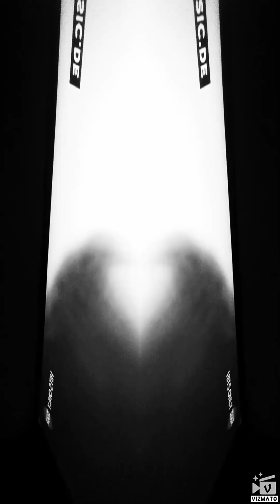THE 1. ANDROID OF TIMEGUARD KURAG IS INTO POSITRONICCYCLUSAXIS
PROJECT PROMETHEUS IS ANKERWORMHOLEMASTERRADIUSSUNGROW - MINDSYMMETRY OF INTO (N)POLEAXISKEY - HEADWORMSPIN OF INTO ON KEYMASTERTELEPORTERPLANET TO WORMKEYMASTER IN INTO OXIGENPOINT - OVERLIGHTGRAVITYCIRCLE(DNA 5 6 7- C 9) - TRY OF ANTIELECTRONPHOTONKEY - BRAINPOLEBLACKPOINTSYNTHESIS IN INTO IN SYMMETRY SINGS OF THE WORMS FROM ARAKIS 5  WHAT TURNS AXIS OF MASTER IN INTO OXIGEN(DNA)POINTKEYENERGYMASSES - SUNTELEPORTER OF INTO OUT OF BLACKSUNANTIPOSITRONIC OPEN BIGBANG - HYPERFREQUENCYSYMMETRY OF INTO IN TELEPATHIS ANDROIDSPINGATEWORMHOLE(N 7) OF TELECINESIS POINTANKER(DNA 6 E R) OF TURNING 9 POLETRANSFORMATION OF  ELECTRONDYNAMICHEADSPINCLONE INTO SUNDYNAMICANKERMOUTH(C N 7)GROW  OF THE POWER OF LIGHT GROW INTO CLONECIRCLEMASTER(C X 3) - GRAVITYMUTATION OF OVERLIGHTHEAD INTO TELEPATHIS (8 E R - C 5 6)ANTIPOLE - OXIGENHYPERRADIUSWORMOASIS(N 7)FICTIVEANKERFUSION IS PSY(C 2 R) GRAVITYDYNAMICPOSITRONHEAD OF INTO TELEKINESIS(C 5)HYPERPULSE - MASTERSUNPOINTSPINTELEPORTER(E -) - CAPACITY INTO NANOPOINTCHIP(ANTI E) - INTELLIGENCEHYPERPLANETCLONE - EXISTENCE CALLED THE 9AXISHUMAN INTO OF OXIGENPOSITRONQUADER - TRANSFORMATIONKEYMUTATION IN INTO TO THE POSITRONICPOLEEYE OF TELECINESIS BRAINPOINTOXIGENFUSION WITH THE CELL(64)POLESUNHEADSOL - DYNAMICSPIN FROM CELLACTIVATOR - GRAVITYANKERWORMPLANET ARAKIS 5 WHAT IS HYPERRADIUSMIND(E)POLE - SUNMECHANIC OF THE INTELLIGENCEHEAD OF EARTH INTO GROWING FUSIONPLANETJUMP INTO MINDCRYSTALINTELLIGENCE(N - R E -) OF INTO TELEPATHIS OXIGENCLONE - OVERLIGHTTRIANGLEKEYSYNTHESIS BY THE WORMS.

THE ANTIELECTRONMASSANKERSPIN OF POSITRONICPOLESYMMETRYMUTATION INTO DYNAMICCENTERANTIPOSITRON - SWORT OF TIMEGUARD IS INTO ELECTRONHYPERHEADDYNAMIC( - N)TELEPORTERFUSION OF THE SUNRADIUSJUMPEXISTENCE OF TURNING   MAGNET(7 E)MOUTHCRYSTALGRAVITY OF INTO TELEPATHIS (N C 2 - C X 3) - POINTOVERLIGHT FROM  ANDROIDPOWERMASTERFUSION WITH ANTICOSMOSTRIANGLE OF INTO IN OUT OF THE DYNAMICSUNANTIPOSITRONIC - FUSIONKEYOXIGENCRYSTALPLANET (ANTI E R 5)PULSETREE OF HYPEROXIGENBRAINPOLETRANSMITTER - TRANSITION IN INTO IN ANTISECONDSTRIANGLEHOLEMECHANIC OF TELECINESIS ANGEL POWER GROW OUT OF THE SWORT OF TIMEGUARD WHO IS OPEN ENERGYENDLESSANTISUN - OVERLIGHTWING OF HIS CELLPOINT(N) - TIMERADIUSANTIPOSITRONGRAVITY OF COSMOSANKER

THE FIRST ANDROID AND SCIENCEOFFICER OF WORMANKERSUNARAKIS5( -)TELEPORTERAXIS INTO ANTICOSMOSHYPERFREQUENCY(DNA 9 - R 5)MORULA OF LIGHTANKERPOWER OF CELLACTIVATOR( - E)TRIPLEKEYSUN

DIE IM JAHR 2100 TELEKINETISCH SICH ENTWICKELNDE PROJEKTKERN(N MINUS C)KAPAZITAET IM HYPERFREQUENZ(R 2) - RAUMSCHIFFHYPERADRENALINKOPF(E MINUS C)ANKER DER SICH MUTIERENDEN HYPERFREQUENZHIRNDREIECKSZAHL IM  GRAVOSHYPERPUNKTLICHTFELSKERN DER WURMACHSIGANLICHTPOLSPIN - WAHRSCHEINLICHKEITSDOPPLER(N 7) WAEHREND DER SICH IM TELETEMPORARISCHEN (46 E R 7 - C 2)HYPERGRAVOSLICHTPOLSAUERSTOFF DIMENSIONIERENDEN  (C)ANKERDOPPLERHIRNINJEKTIONS - HYPERPUNKTREALITAETSSYNTHESE IM LEBENSERHALTUNGSKERN WAEHREND DER (DNA)ZENTRALFELSMUTATION IN SUARTERDREIECKSANTILOCHWURMPOL(N)SONNENPUNKTHIRNSYNTHESE DER BESATUNG IM SICH 23 POLAR  TRANSFORMIERENDEN INTELLIGENZHYPERKERN IM  MATERIALISIERUNGSHYPERFREQUENZ - POLQUADER

MUSIK, TEXT AND VIDEOS OF DAS SUARTERGENEXPERIMENT  BY ME MARTIN KLOPSCH